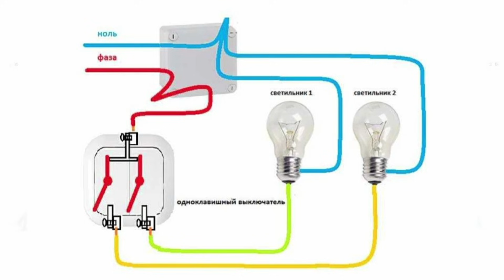Як підключити 2-КЛАВІШНИЙ ВИМИКАЧ? Схема з'єднання! Покрокова Інструкція для новачків.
У цьому відео  детально розповім, як  підключити двоклавішний вимикач. 💡
Ви дізнаєтеся про схеми підключення та з'єднання в розпридільчій коробці і в підрозетнику